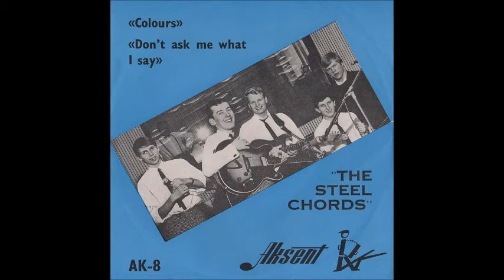"THE STEEL CHORDS" - "Don`t ask me what I say"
AK-8.
Aksent 1966.